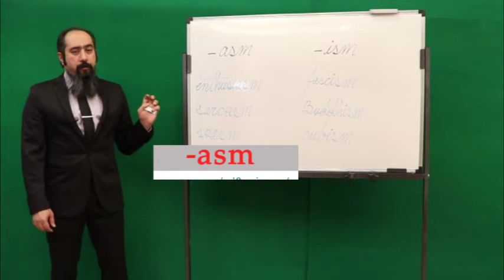{آموزش زبان} -asm and -ism suffixes | suffixes in English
A suffix is a letter or a group of letters attached to the end of a word to form a new word or to change the grammatical function (or part of speech) of the word. For example, the verb read is made into the noun reader by adding the suffix -er. Similarly, read is made into the adjective readable by adding the suffix -able.
Understanding Suffix Meanings
Understanding the meanings of the common suffixes can help you figure out the meanings of new words you encounter. In some cases, the spelling of a root or base word changes when a suffix is added. For example, in words ending in y preceded by a consonant (such as the noun beauty and the adjective ugly), the y may change to an' i' when a suffix is added (as in the adjective beautiful and the noun ugliness). In words ending in silent e (such as use and adore), the final e may be dropped when the suffix that's added begins with a vowel (as in usable and adorable).
As with all spelling rules, there are exceptions. Not all suffixes can be added to all roots. For example, the adjective beautiful is formed by adding the suffix -ful to the noun beauty, and the noun ugliness is formed by adding the suffix ness to the adjective ugly.
Also note that a suffix may have more than one meaning. With adjectives and adverbs, for instance, the -er suffix usually conveys the comparative meaning of "more" (as in the adjectives kinder and longer). But in some cases, the -er ending can also refer to someone who performs a particular action (such as a dancer or builder) or to someone who lives in a particular place (such as a New Yorker or a Dubliner).
پسوندهای پرکاربرد در زبان انگلیسی
پسوند، حرف یا گروهی از حروف است که به انتهای یک کلمه‌ می‌چسبند تا کلمه‌ای جدید تشکیل بدهند یا کاربرد گرامری (part of speech) آن کلمه را در جمله تغییر دهند. برای مثال، با افزودن پسوند «er» به فعل (read) ، اسم (reader) تشکیل می‌شود. علاوه بر این، با افزودن پسوند «able» به فعل (read) ، صفت (readable) ایجاد می‌شود.
درک معنی پسوند‌ها
درک معنی پسوند‌های رایج و پرکاربرد می‌تواند در تشخیص معنی کلمات جدیدی که با آن‌ها رو‌به‌رو می‌شوید، به شما کمک کند.
در برخی موارد، با افزودن پسوند به ریشه‌ی کلمه، شکل نوشتاری آن تغییر می‌کند. برای مثال، در کلماتی که به حرف «y» ختم می‌شوند (مثل اسم «beauty» و صفت «ugly») ، با افزودن یک صامت، حرف «y» به «i» تغییر می‌کند (در این‌جا می‌توان به صفت beautiful  و اسم ugliness اشاره کرد). همچنین، کلماتی که به حرف بی‌صدای «-e» ختم می‌شوند (مثل use و adore)، در صورت اتصال به پسوندی که با حرف صدادار شروع می‌شود (مثل usable وadorable)، حرف «-e» در آن‌ها حذف می‌شود.
درست مثل تمام قوانین املایی و نوشتاری، در رابطه با پسوند‌ها هم استثناهایی وجود دارد. تمام پسوند‌ها نمی‌توانند به همه‌ی ریشه‌ها متصل شوند. برای مثال، صفت «beautiful» از اتصال پسوند «-ful» به اسم «beauty» تشکیل شده است و اسم «ugliness» از افزودن پسوند «-ness» به صفت «ugly» تشکیل می‌شود.
اما یک پسوند ممکن است بیش از یک معنی داشته باشد. برای مثال، پسوند «-er» با معنی «بیشتر» در قید‌ها و صفات مورد استفاده قرار می‌گیرد (مثل صفت kinder و longer).
اما در برخی موارد، پسوند «-er» می‌تواند به کسی اشاره کند که عمل خاصی را انجام می‌دهد (مثل dancer و builder) یا کسی که در مکان خاصی زندگی می‌کند (مثل New Yorker یا Dubliner).